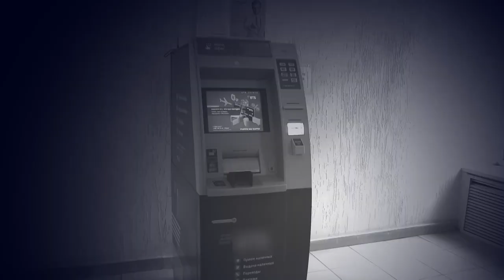Саратовец взял в кредит миллион рублей и отдал мошенникам